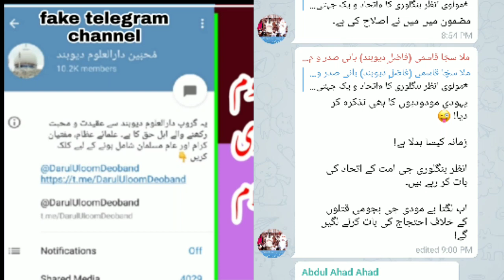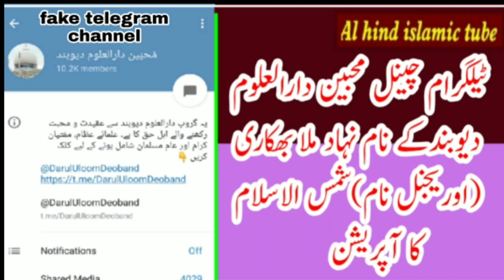Telegram channel ke mulla bhikari ka postmor || ٹیگرام چینل کے ملا بھکاری کا پوشٹ مارٹم